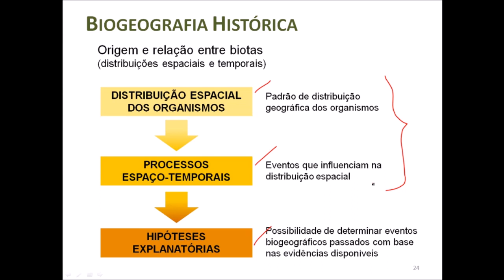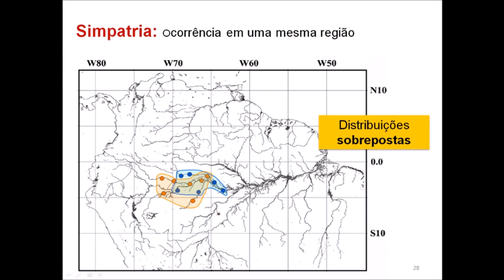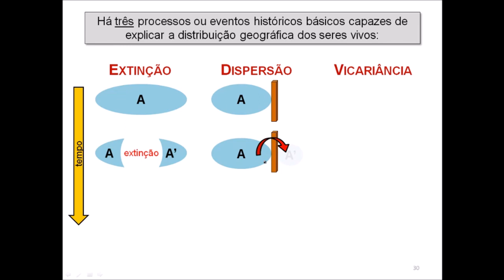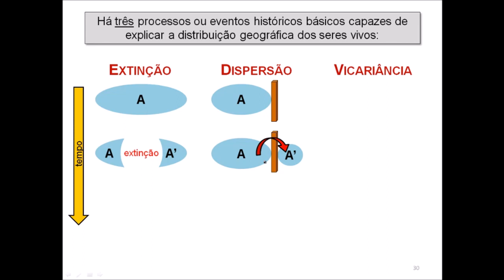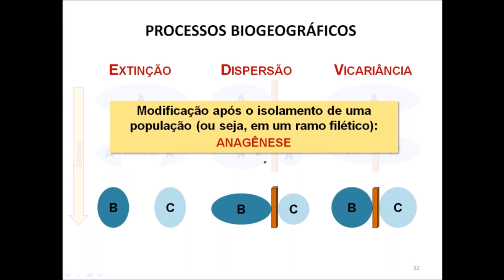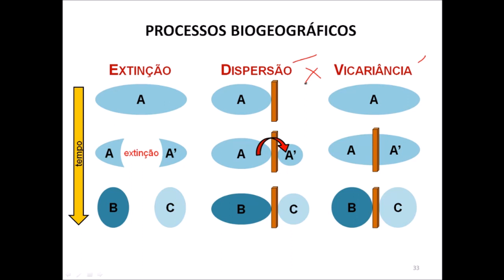Aula 11.2: Módulo 2 - Conceitos Básicos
Análise espacial das distribuições: disjuntas (alopatria), sobrepostas (simpatria), contíguas (parapatria). Processos biogeográficos: extinção, dispersão e vicariância.